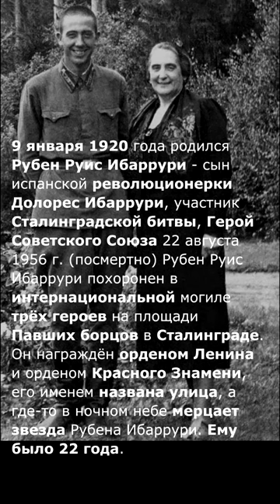Рубен Руис Ибаррури Герой СССР